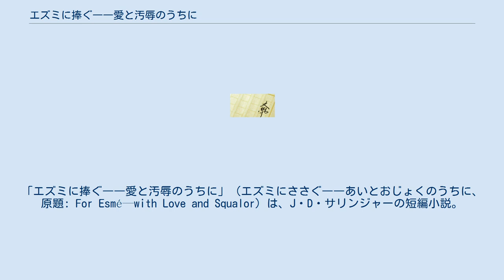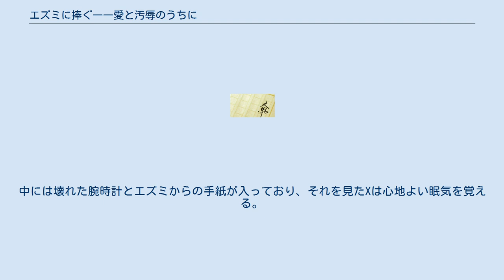エズミに捧ぐ――愛と汚辱のうちに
J・D・サリンジャー
ザ・ニューヨーカー
「エズミに捧ぐ――愛と汚辱のうちに」（エズミにささぐ――あいとおじょくのうちに、原題: For Esmé—with Love and Squalor）は、J・D・サリンジャーの短編小説。
『ザ・ニューヨーカー』1950年4月8日号に掲載された。
短編集『ナイン・ストーリーズ』（1953年）の6番目に収められている。
作者の軍隊や神経衰弱の経験が内容に反映されている作品。
前半は一人称で、後半は三人称で叙述される。
 語り手の「私」はエアメールでイギリスで行われる結婚式の招待状を受け取るが、出席はしないことに決める。
そして6年前に花嫁と知り合ったときのことを回想する。
 1944年、「私」はアメリカ人下士官としてイギリスに滞在している。
ある雨の日、教会で聖歌隊の子供たちが合唱しているのを眺める。
その後喫茶店に入ると、あとから聖歌隊で歌っていた少女が小さい男の子を連れて入ってくる。
3人は同じテーブルに座って会話を交わす。
少女はエズミと名乗り、「私」が作家だというと、いつか自分のために小説を書いて欲しいと言う。
 場面は戦勝記念日後のバイエルンに変わる。
アメリカ兵のX三等曹長は部屋で神経衰弱に苦しんでいる。
Z伍長（クレイ）が部屋に入ってきて会話する。
クレイが出て行くとXは自分宛ての小包を開封する。
中には壊れた腕時計とエズミからの手紙が入っており、それを見たXは心地よい眠気を覚える。